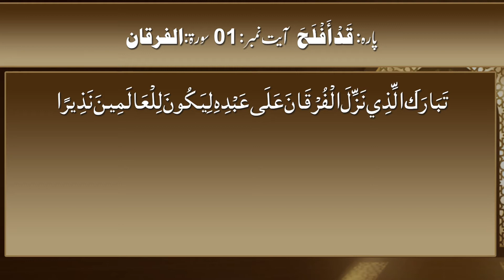Musalman Deeni o Dunyavi Mamlat Main Nabi Ki Pervi Krne Ka Paband he | Dr Syed Abdul Qadir Jilani